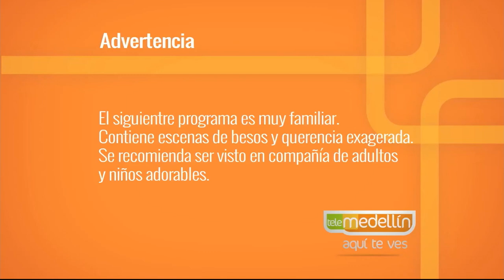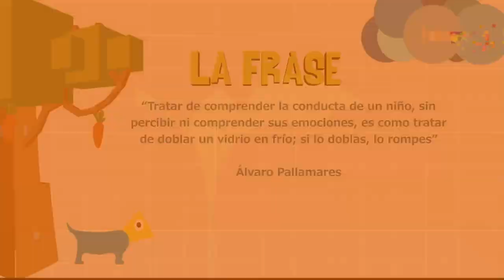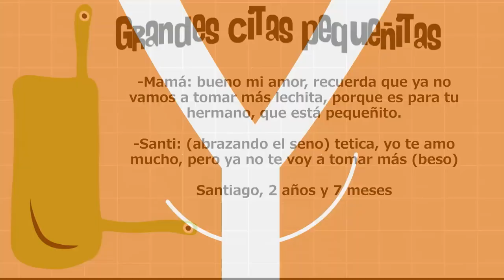ÁLVARO PALLAMARES y el apego [Paso a Paso TV] Telemedellín